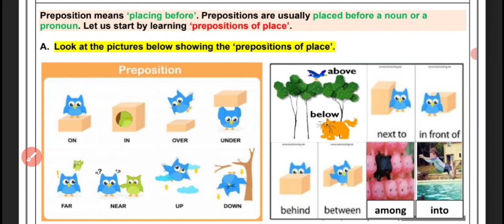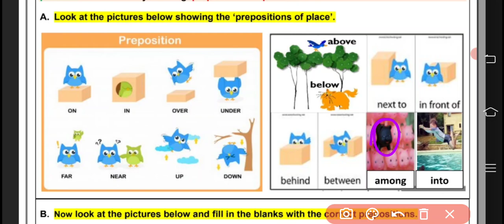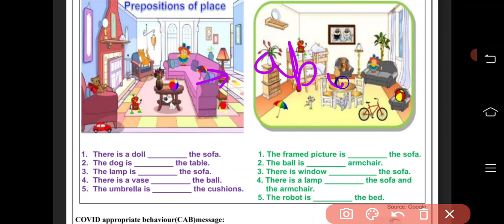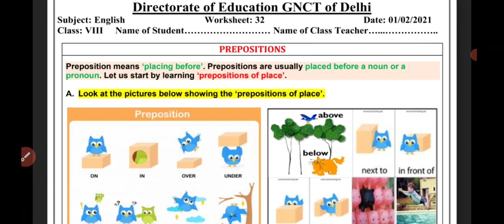8th Class English Worksheet, no 32, date : 01/02/2021